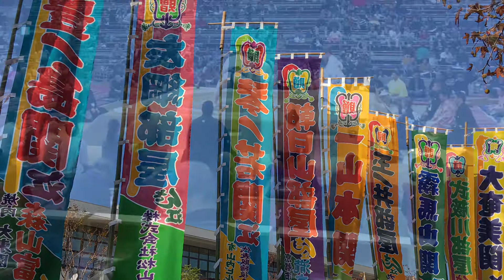令和元年大相撲九州場所3日目